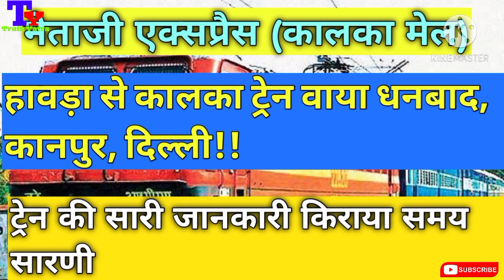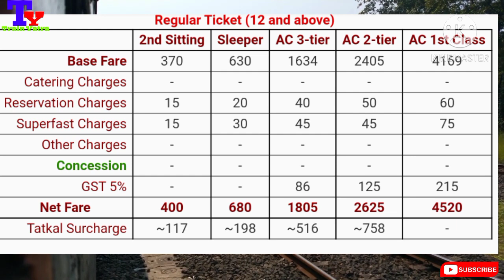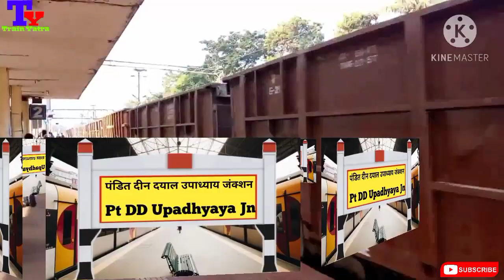(Hindi)नेताजी एक्सप्रेस (कालका मेल)! 02311! Netaji Express (Kalka Mail)!! Full Information 🙏😊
Netaji Express (formerly Kalka Mail) is one of the oldest trains in India. The train connects Howrah in Kolkata in the Eastern Indian state of West Bengal to Kalka in the North-Western state of Haryana, the railhead for Kalka-Shimla Railway. Connections to Shimla, the hill station capital of Himachal Pradesh and the one-time summer capital of India are available at Kalka.

Details Edit
Netaji Express at present is the one of the oldest trains running in the country, it has a total of 24 coaches (11 Sleeper, 2 SLR, 2 General, 1 First AC-cum-AC 2Tier, 3 3Tier AC, 3 2Tier AC, 1 Second class-seating and 1 Pantry Car) and has total 4 Rakes. This train is categorized as superfast and runs at a maximum speed of 115 km/hrs. The engine attached to this train is the modern 6350 HP, WAP-7 based in Howrah. In between Howrah and Kalka, the train stops at 37 stations. Passengers boarding the train have to abide by distance restriction: the minimum travel distance is 160 km in all AC classes and 480 km in Sleeper and 2S. However, it carries all passengers on the. Delhi-Kalka route.

History Edit
Run by the East Indian Railway Company, the train (originally numbered 1 Up / 2 Dn) began operation between Calcutta and Delhi in 1866 as the "East Indian Railway Mail". Its run was extended from Delhi to Kalka in 1891. The train was the principal mechanism by which British civil servants moved to their summer capital in Simla from Calcutta with the entire government machinery traveling on the train at the start of the summer months and returning by it at the end of summer. Both stations, Howrah as well as Kalka, had internal carriageways running along the platform so that the Viceroy and other high-ranking officers could drive right up to their rail coaches. The carriageway at Howrah is still used and runs between Platforms 8 and 9 but the carriageway at Kalka has been converted into platform.[1] With the rationalization of train numbering in the 1990s, the Kalka Mail lost its 1 Up /2 Dn numbering and is now the 12311 from Howrah and the 12312 from Kalka.

Timings Edit
The train leaves Howrah at 19:40 hrs and arrives at Kalka after two nights at 04:30 hrs. It leaves Kalka at 23:55 hrs and arrives at Howrah after two nights at 08:05 hrs. The journey takes 31 hrs 10 mins for the Howrah-Kalka journey but takes 32 hrs for the Kalka-Howrah journey.

In popular culture Edit
Kalka Mail is featured in a short story by Satyajit Ray, the Indian film director and writer. In the story, The Mystery of the Kalka Mail (Baksho Rahasya), the three main characters travel from Calcutta to Delhi and on to Kalka on the train. The plot involves a stolen diamond and an unpublished manuscript.[3] The story was also made into a radio play.

Renaming Edit
Kalka Mail was renamed to Netaji Express in honour of Netaji Subhash Chandra Bose to commemorate his 125th Birth Anniversary on 23rd January 2021.

Accidents Edit
Fatehpur derailment, 2011 Edit
Main article: Fatehpur derailment
15 coaches of the Kalka Mail derailed on the Kanpur-Fatehpur line near the Fatehpur railway station on the afternoon of 10 July 2011. Causation is unsolved though poor maintenance of the locomotive is suspected because the engine had begun swaying sideways just before the accident. More than 69 persons died and 200 were injured. The injured were taken to hospitals in Kanpur, Lucknow and Allahabad.

newnameofkalkamail netajiexpress
howrahkalkamailisnetaji express
kalkamailexpressnew name